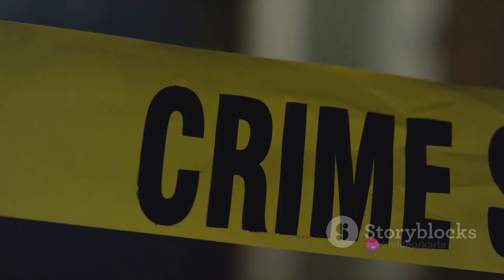In Cold Blood: The Story Behind Truman Capote's Masterpiece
OUTLINE:
00:00:00
The Crime in Holcomb

00:00:29
Truman Capote's Investigation

00:00:52

00:01:12
Understanding the Suspects

00:01:31

00:01:50
Impact of the Publication

00:02:14
Reflections on American Society

00:02:36
Closing Thoughts